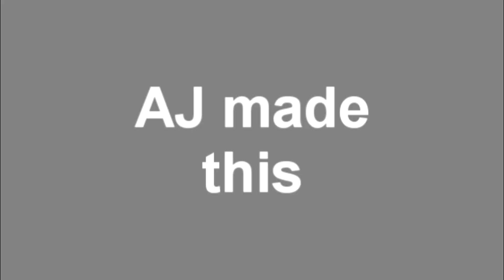random kid scan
ybbbffffffbfbf,,,,,,,,,,,,,,,,,,,,,,,y,,,